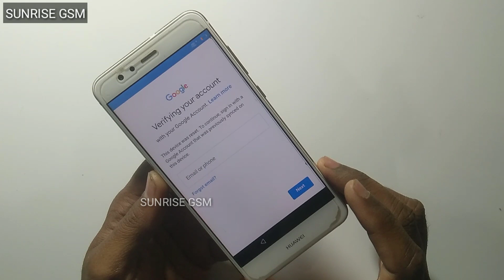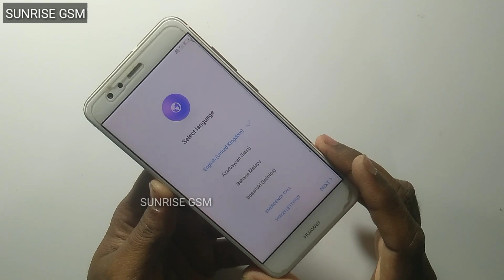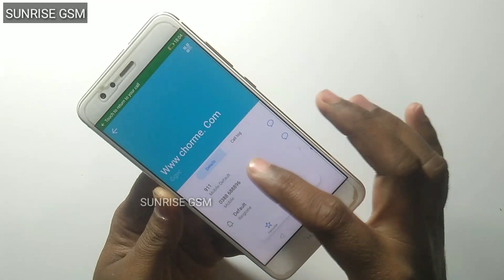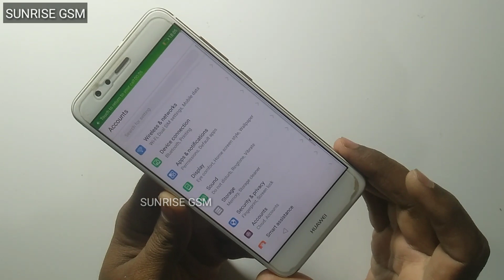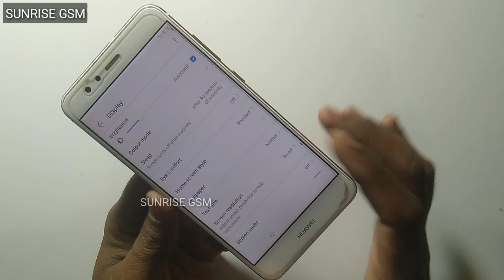huawei p10 lite frp bypass 2023 || huawei was-tl10 frp bypass || huawei p10 lite frp Without PC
New 2023 Huawei P10 Lite FRP Bypass Without PC
huawei was-tl10 frp bypass
Eliminar Cuenta Google Huawei P10 lite
huawei p10 lite frp
Nuevo 2023 Huawei P10 Lite FRP Bypass sin PC
huawei was-tl10 derivación frp
huawei p10 lite frp bypass without pc new method
huawei was-tl10 google account bypass
huawei p10 lite frp bypass no apps available
huawei was-tl10 google bypass
How do I remove a Google account from my Huawei P10 Lite
Which app can I use to bypass FRP
huawei p10 lite frp bypass no hay aplicaciones disponibles